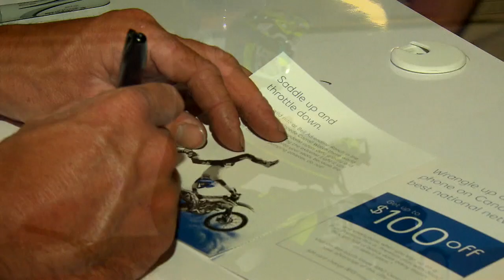Craig McMorris and Keith Sayers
CBC Sports
Producer/Director: Bailey Stead
Videographer: Eric Woolliscroft
Editor: Cathy Loyek
Production Assistant: Kelsey Scobie